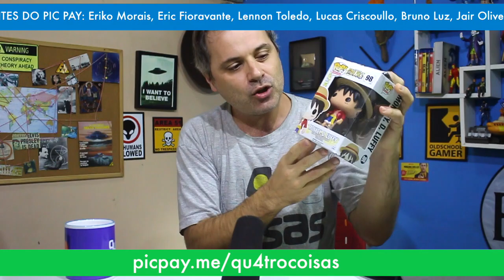JAKE GYLLENHAL ESNOBA O BATMAN!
Pablo Peixoto do Qu4tro Coisas comenta o comentário de Jake Gyllenhal sobre estrelar ou não o filme do Batman. Esnobou nosso Batman, vai ficar assim?